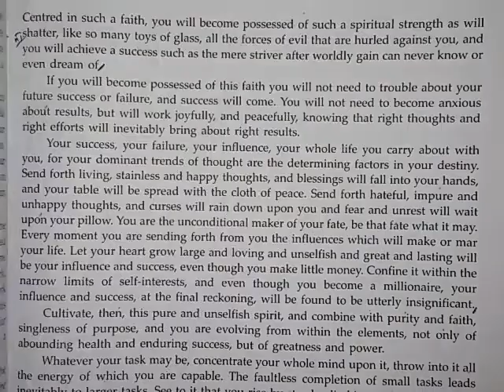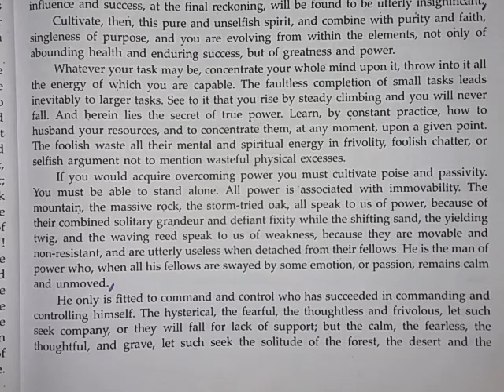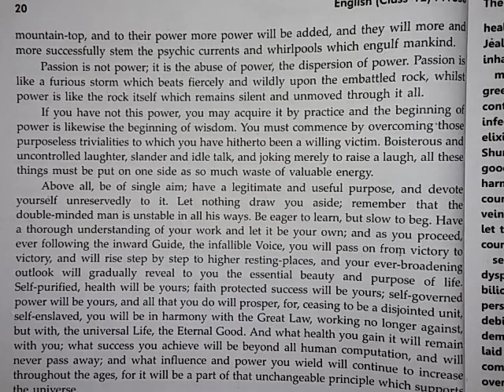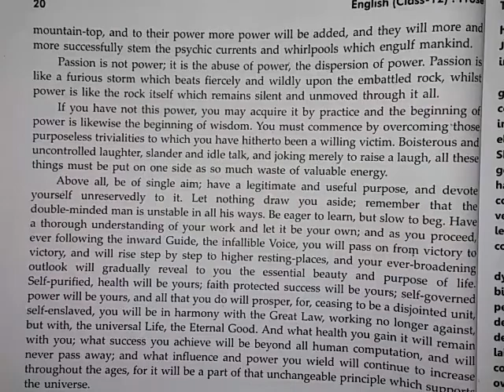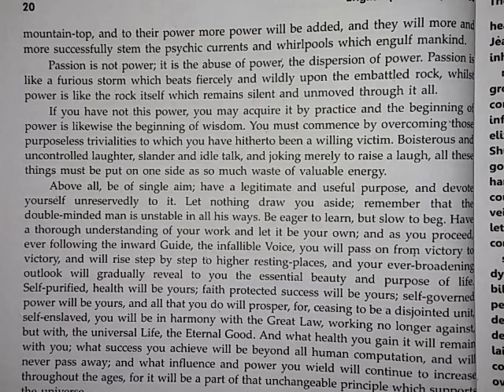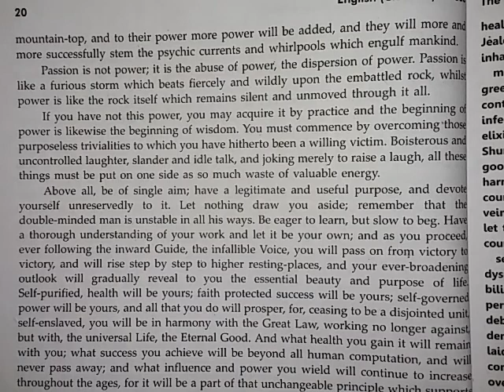The Secret of the Health Success And Power, Chapter 3rd part 6th in hindi means.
12th UP Board English Prose Syllabus.